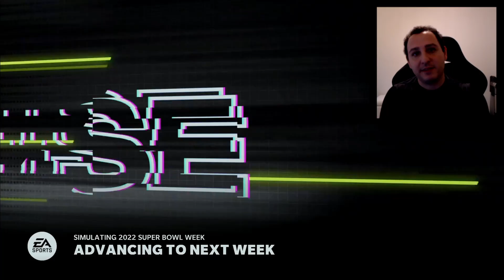WHAT IF Trey Lance WASN'T Hurt With McCaffery | Madden 23 IGGSperiment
Hey everyone, welcome back! We are a bit behind on this...BUT! We are going to see what Madden thinks would happen if Trey Lance had McCaffery and what would happen if Trey Lance didn't get injured! This will compare both how Trey's and Jimmy G's seasons will finish.

BECOME A MEMBER FOR AWESOME SPECIAL PERKS & MERCH DISCOUNTS!

ENERGIZE With Raze Energy!
Discord family!
Join these awesome Pokemon Groups!